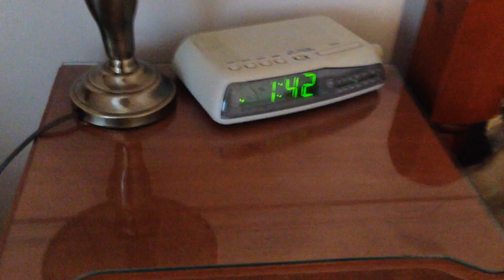Vintage Dresser and matching night table from the 1940s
This beautiful, refinished solid wood oak dresser has 6 drawers.
the Dresser is 49" tall, 18" deep and 32" wide with a glass topper.
The night table is 25' tall, 13" deep and 15 1/2 wide, also with a glass topper. Come to see this set in Stanstead, QC.